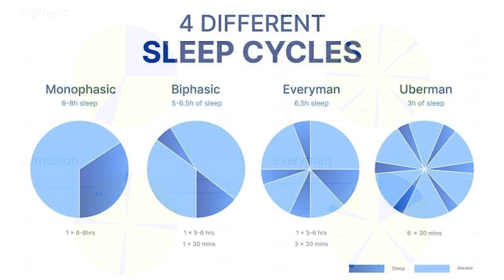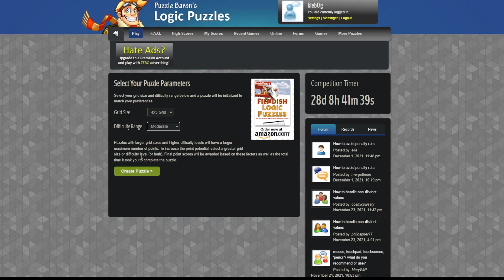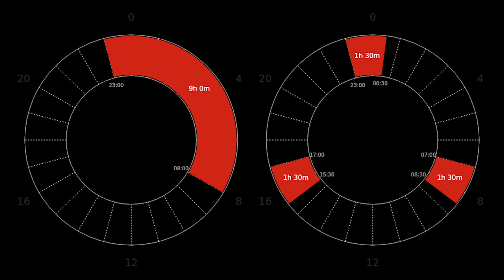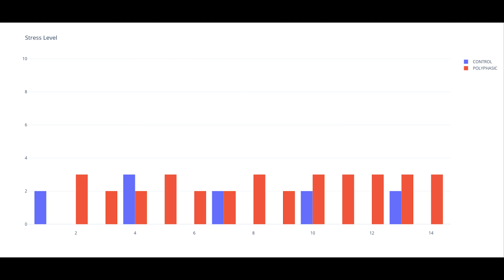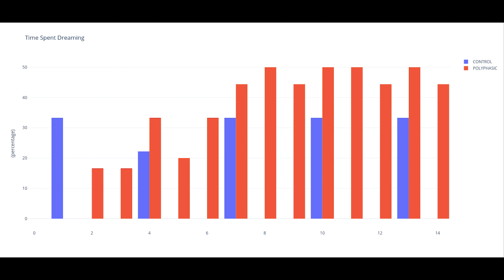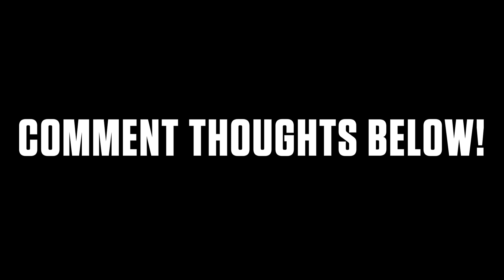i tried polyphasic sleep for a week - Sleep Term Project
To those that normally come here for the vlogs: hello and welcome! To those in my class and Dr. Scullin: hello and welcome! This is my Sleep Term Project for my class, NSC 3375, where I look at the effects of polyphasic sleep, a form of sleep deprivation that people claim they live on.

yes this project was days late, but i hope you all enjoy nonetheless!

If you made it this far, know that I love you